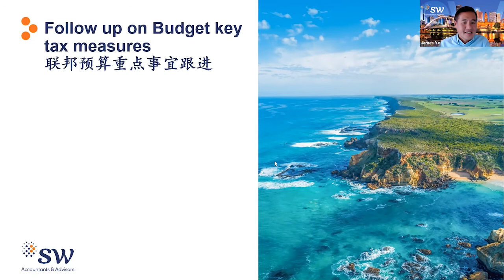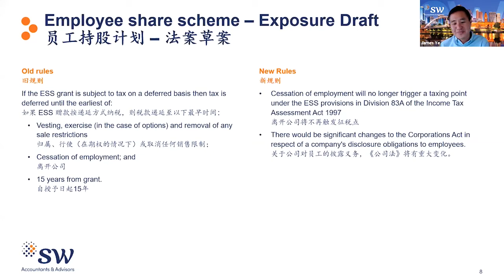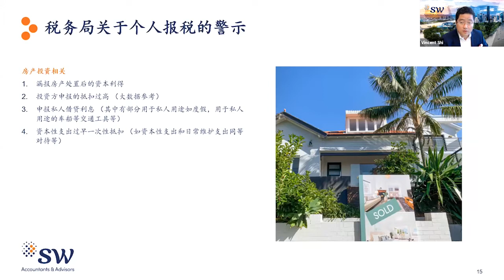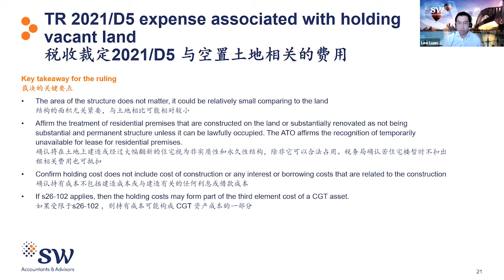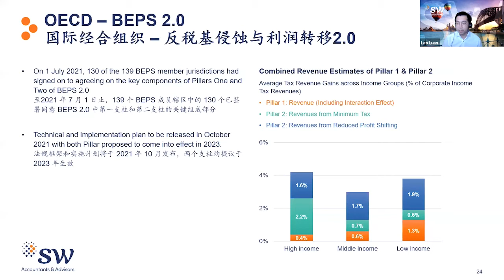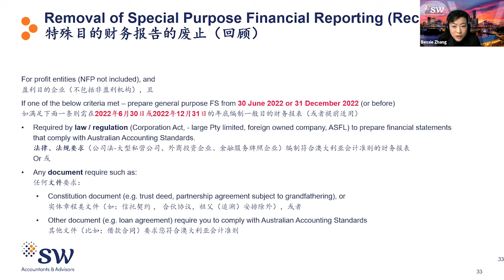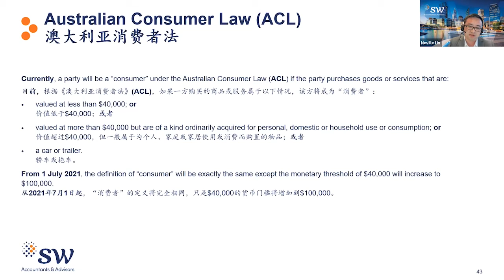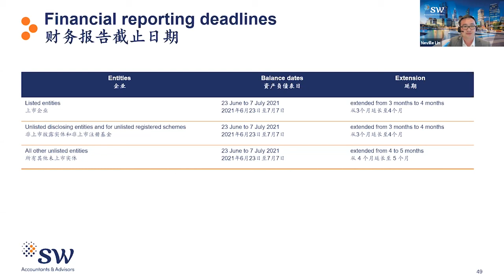Mandarin Tax and Accounting update (8 September 2021)